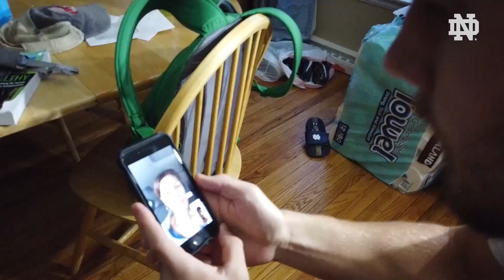Video Journal - Brock Wright (2019)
The Notre Dame football team gives you an inside look of the week leading up to game day.